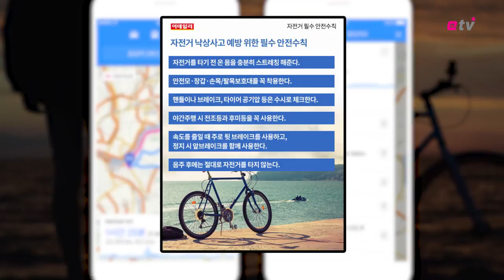[뉴스+] 가을철 라이딩을 위한 자전거 필수 안전수칙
[이데일리 이준우 PD] 최근 건강관리와 여가활동, 출퇴근시 교통수단으로 자전거를 타는 사람들이 많아졌다. 하지만 자전거가 미끄러지는 사고가 빈번하고 사고 시 큰 부상을 입을 수 있어 주의가 필요하다.

자전거 낙상이 위험한 이유는 일반적으로 미끄러져 넘어지는 것과 달리 이동 중 넘어지면서 구르기 때문에 머리부터 발끝까지 전신 부상 위험이 높고 내부기관까지 손상 될 수 있기 때문이다.

한국소비자원 조사결과를 보면 골절, 열상(찢어짐)과 같은 심각한 부상이 전제 48.5%를 차지했다. 50대 이상 장년층은 손목부위 요골골절이나 고관절 등을 다칠 경우 수술적 치료가 필요하고 심하면 척수신경에 손상이 갈 수 있기 때문에 고령자들은 자전거 이용 시 사고를 당할 경우 당장 이상이 없더라도 차후 병원에서 정밀검사를 받아야 한다.

자전거 부상을 당하지 않기 위해서 안전운전과 안전장구 착용은 기본이다. 특히 손목, 무릎 보호대 등을 착용하지 않는 경우 큰 부상으로 이어질 수 있어 필수 착용해야 한다.

또한 자전거를 타기 전 꼼꼼한 스트레칭으로 근육과 관절, 인대를 충분히 이완시켜줘야 사고 위험에 즉각 반응하고 부상을 줄일 수 있다.

자전거 필수 안전수칙

1. 자전거를 타기 전 온 몸을 충분히 스트레칭 해준다
2. 안전모·장갑·손목/팔목 보호대를 꼭 착용한다
3. 핸들이나 브레이크, 타이어 공기압 등 수시로 체크한다
4. 야간 주행 시 전조등과 후미등을 꼭 사용한다
5. 속도를 줄일 때 주로 뒷브레이크, 정지 시 앞브레이크 함께 사용
6. 음주 후에는 절대로 자전거를 타지 않는다.